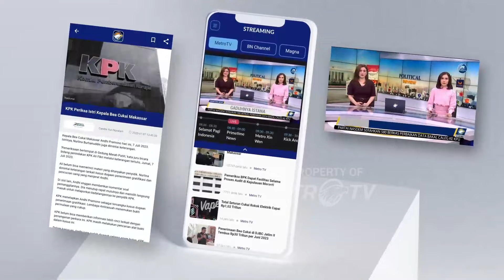Tanggul Jebol, 13 Desa di Demak Terendam Banjir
METRO TV JATENG & DIY, Banjir Akibat Jebolnya Tanggul Sungai Tuntang Dan Cabean Di Demak, Pada Selasa Malam Semakin Meluas, Setidaknya 13 Desa Yang Tersebar Di 4 Kecamatan Terendam Banjir.